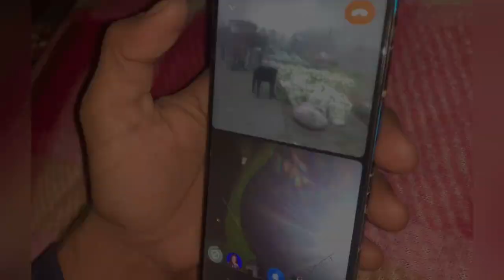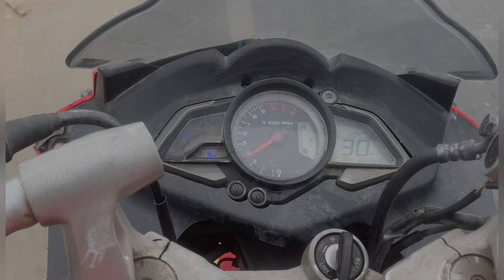Open Challenge to @souravjvlogs 😡👿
Bike Collection - Bajaj Rs 200 || KTM RC 390 || Hero Splendor
Location - Nawabganj Bareilly Uttar Pradesh (262406)

Video Editor - Ajeet Yadav
Video editing application:  Vita,VN & kinemaster & power director.

Camera - Nikon Z 7 ,Canon 200 D
Phone - i phone 13,i Phone Xs Max
Helmet - AXOR ,SMK
Mike -Boya